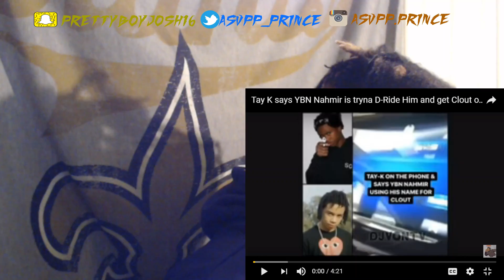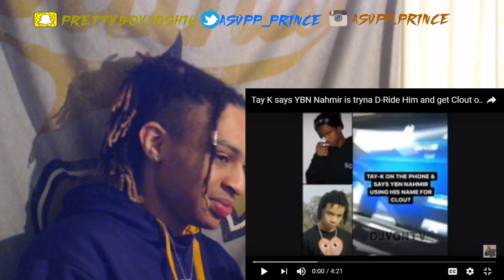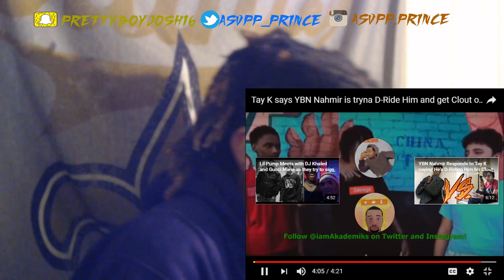Tay K says YBN Nahmir is tryna D-Ride Him and get Clout off him.REACTION